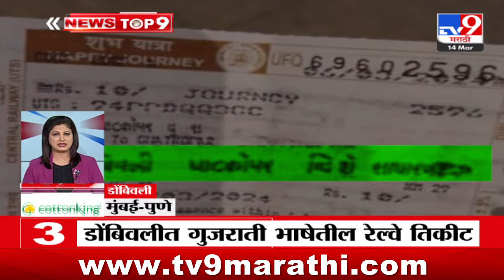TOP 9 Mumbai - Pune | मुंबई - पुणे टॉप 9 न्यूज | 7.30 PM | 13 March 2024 | Marathi News